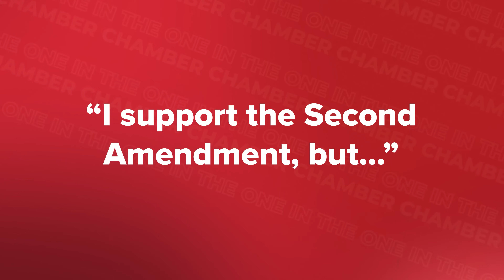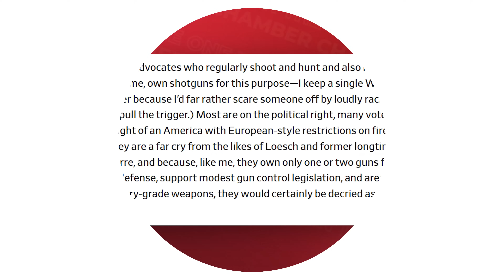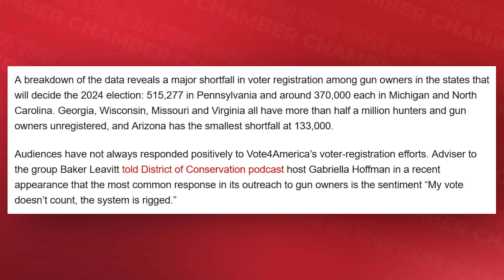Kamala Thinks She Can Trick Gun Owners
Here's an alarming statistic, there are 10 Million gun owners that are not registered to vote in this presidential election, with many living in important swing states.

According to the latest reports on voter registration, if just 2% of gun owners voted, it could swing the presidential election. The Harris campaign knows this, and has been touting their VP pick, Tim Walz as a "gun guy" for this very reason.

Today on One in the Chamber, Tiffany breaks down this gamble by the Harris campaign to court hunters and gun owners with gun control.

Gun Owners & Hunters Will Decide This Election